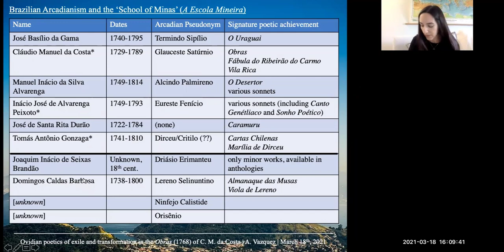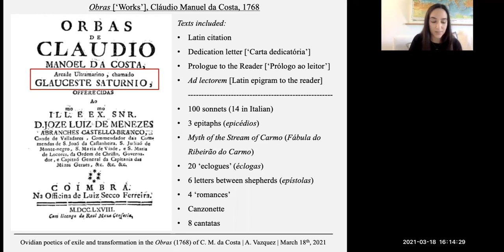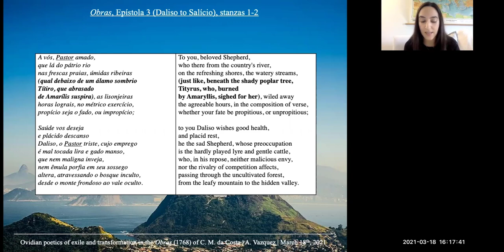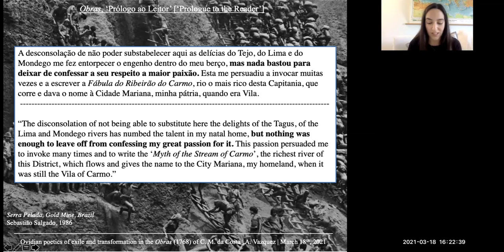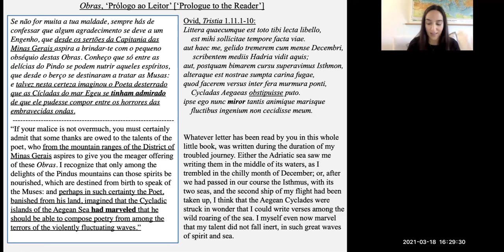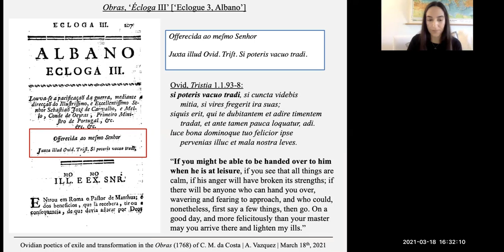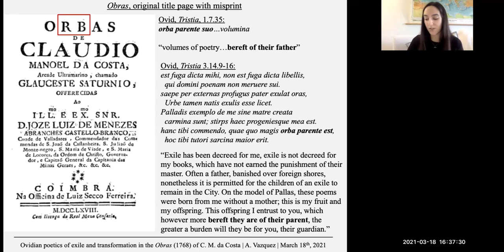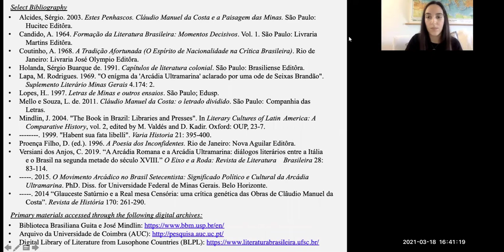Vazquez_“Ovidian poetics of exile & transformation in the Obras (1768) of Claudio Manuel da Costa"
Dr. Adriana Vazquez (UCLA) speaking on "Ovidian poetics of exile & transformation in the Obras (1768) of Claudio Manuel da Costa" for the Classics department at CSU Long Beach on March 18, 2021.

I neglected to begin recording at the right time, but the missing portion is included as text at the beginning of the lecture if you enable closed captions.